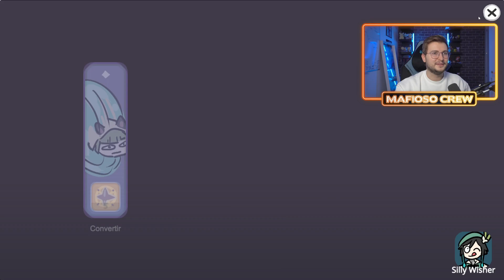SIMULADOR DE GACHA ME TROLEA DE FORMA INCREÍBLE 😡 | Genshin Impact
Vuelvo al simulador de Gacha para que solo me toquen Monas y otros personajes tras fallar el 50/50. Full decepción con Silly Wisher XD

SÚPER PC!!!
Torre: Nfortec Antares Black
Placa Base: ASUS TUF Gaming X570-Plus (WI-FI)
Gráfica: EVGA GeForce RTX 2070 Super
Procesador: AMD Ryzen 7 3700X
RAM: Trident Z G.Skill F4-3600C16D 32 GB
M.2 SSD: Samsung 970 EVO 1 TB
HHD: WD Blue 4 TB 5400rpm 3.5.
Ventilador: Cooler Master Hyper 212 Black Edition
Fuente: EVGA G5 Supernova 750W 80 Plus Gold Modular
Teclado: Corsair K70 LUX
Ratón: Logitecg G502 Hero
Micrófono: Shure SM7B
Foco Luz: ElGato Key Light
Mesa de mezclas: GOXLR Mini
Stream Deck: Stream Deck ElGato

ESTUDIO